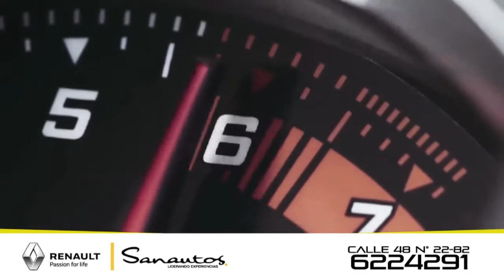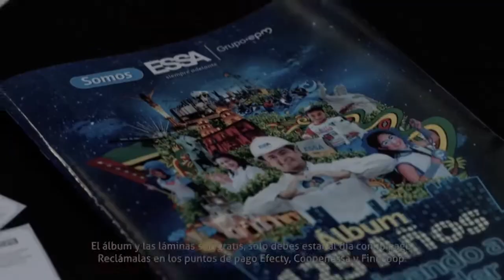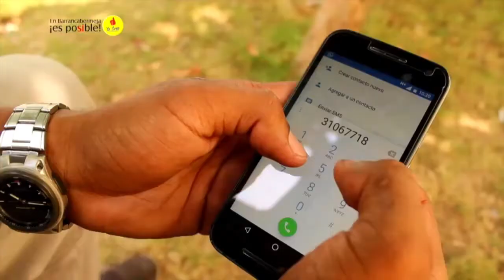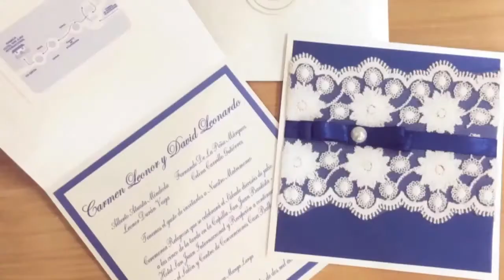ENLACE NOTICIAS FIN DE SEMANA 17 SEPTIEMBRE 2016